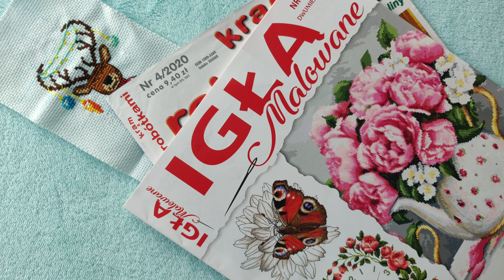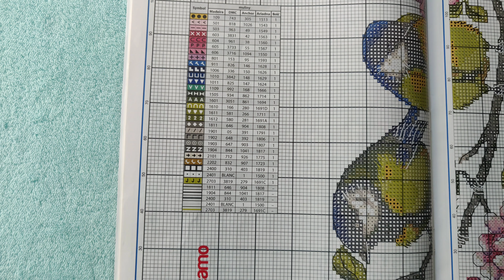Haft krzyżykowy liczony. Od czego zacząć?